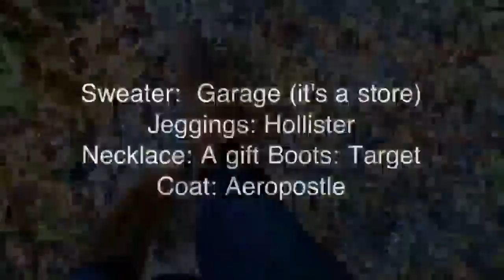Fall Outfit of the Day #1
follow me on instragram- @wacky_weezy
xoxo
Louise